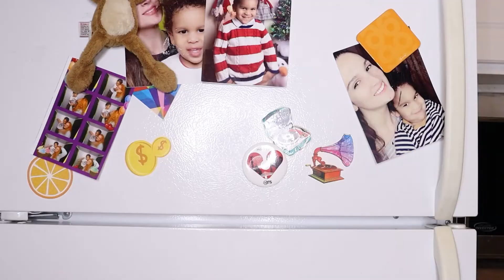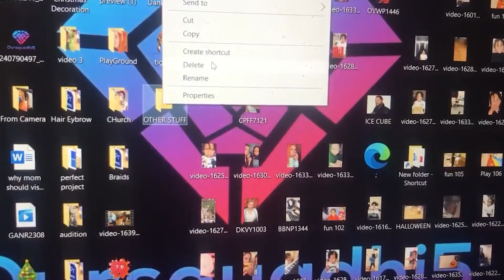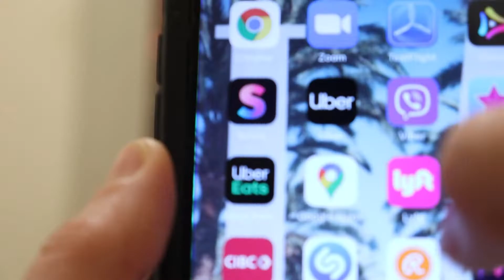WHEN LIFE IS HARD / AND ALSO BEAUTIFUL